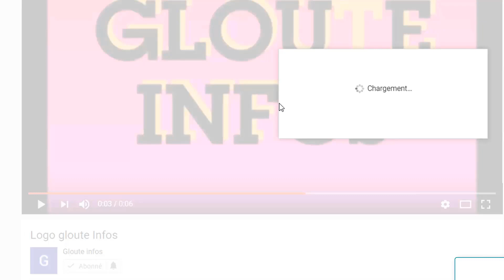C'est Chaud au RHDP!Ouattara passe a l'action et exige l'arrestation immediat KKB/Adama Bictogo tacl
C'est Chaud au RHDP!Ouattara passe a l'action et exige l'arrestation immediat KKB/Adama Bictogo tacle Gbagbo